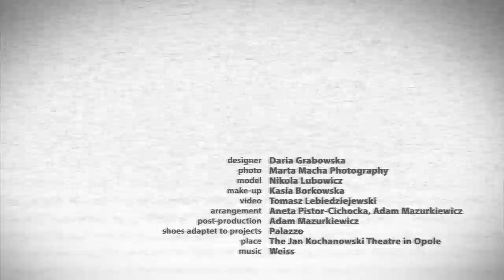DARIA GRABOWSKA || AMOK COLLECTION || BACKSTAGE || 2017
designer: Daria Grabowska
photo : Marta Macha Photography
model: Nikola Lubowicz
make-up: Kasia Borkowska
video: Tomasz Lebiedziejewski
arrangement: Aneta Pistor-Cichocka, Adam Mazurkiewicz
post-production-  Adam Mazurkiewicz
shoes adaptet to projects: Palazzo
place: The Jan Kochanowski Theatre in Opole